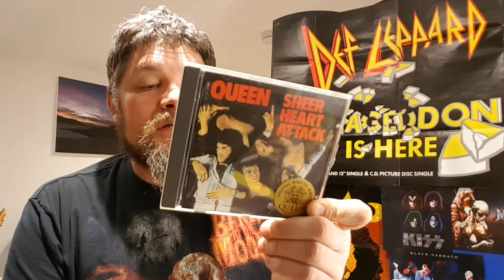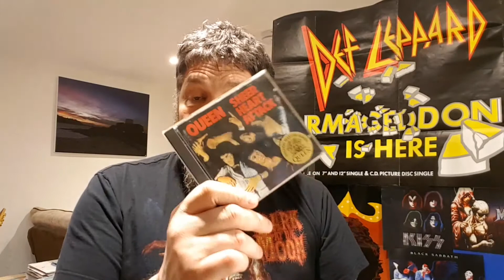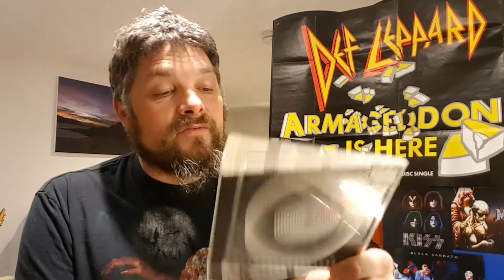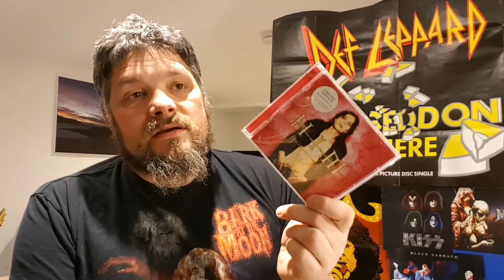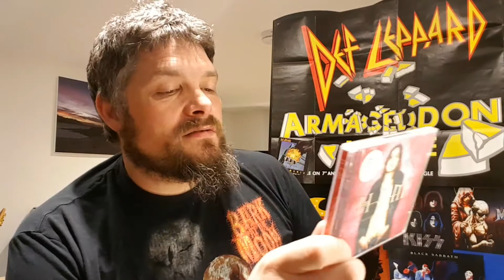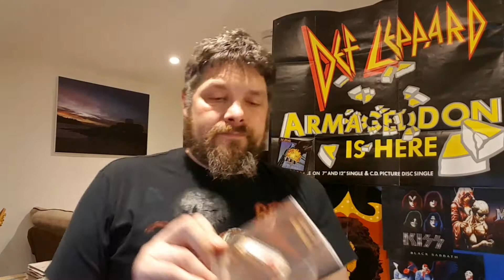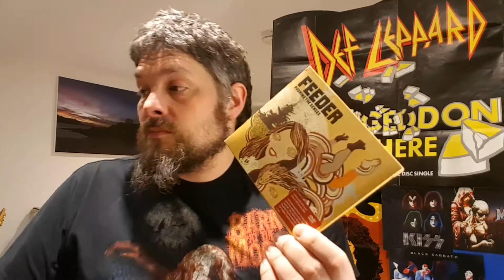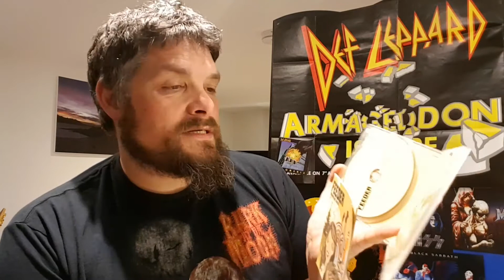UPDATE - RECENT FINDS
Vinylizer, Vinylcommunity, Musiccommunity, Hi Im Jon ive collected vinyl, cassette, Compact Discs for upto 30+ years and im still collecting everyday. I'm into heavy metal, rock and thrash and some 80s pop music. My favorite bands are Whitesnake, Def Leppard, Europe, Ozzy, Megadeth, Judas Priest etc and many many more!!